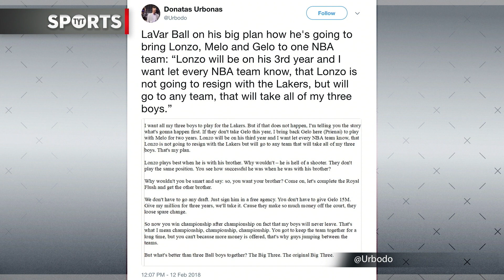Has LaVar Ball Officially Lost His Mind?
LaVar is all over the place. Rick Strom, Robert Littal, & Jayar Jackson break it down.